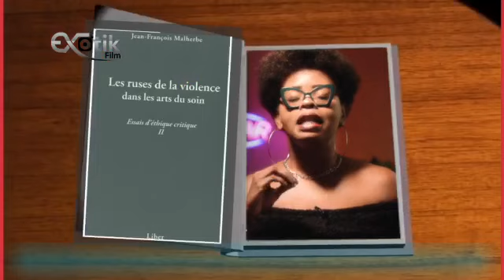Diferan Fason gason di lè yo sot nan rapò seksyèl